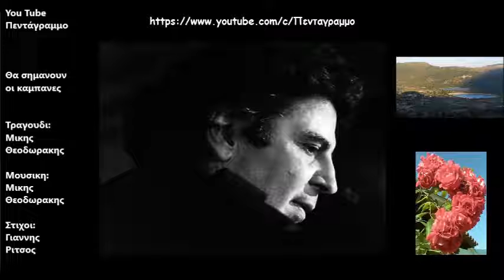Θα σημανουν οι καμπανες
Δισκος: Ο Μικης ερμηνευει Μικη
Ετος: 1966
Με τόσα φύλλα σου γνέφει ο ήλιος καλημέρα
με τόσα φλάμπουρα λάμπει, λάμπει ο ουρανός
και τούτοι μέσ’ τα σίδερα και κείνοι μεσ’ το χώμα.

Σώπα όπου να `ναι θα σημάνουν οι καμπάνες.

Αυτό το χώμα είναι δικό τους και δικό μας.

Κάτω απ’ το χώμα μες στα σταυρωμένα χέρια τους
κρατάνε τις καμπάνας το σχοινί,
προσμένουνε την ώρα, προσμένουν να σημάνουν την ανάσταση
τούτο το χώμα είναι δικό τους και δικό μας
δεν μπορεί κανείς να μας το πάρει